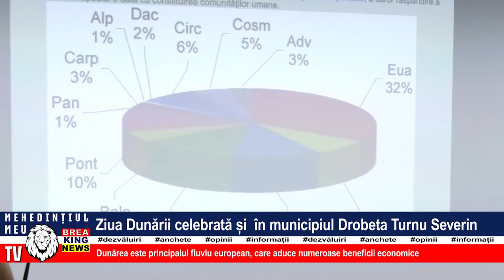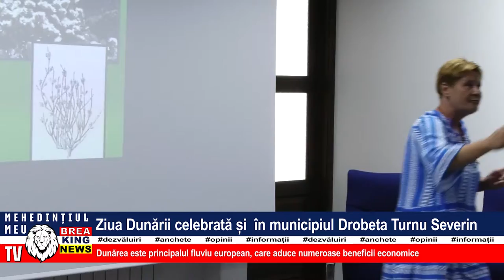ZIUA DUNĂRII CELEBRATĂ ȘI ÎN MUNICIPIUL DROBETA TURNU SEVERIN